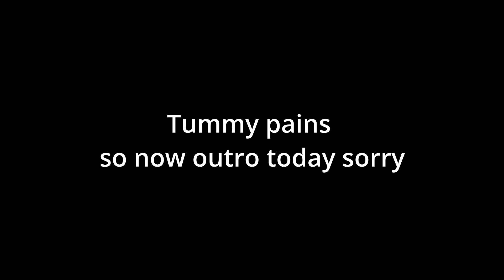Ex boyfriend wanting to talk to you and sort things out (Boyfriend Roleplay/Boyfriend Asmr)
► I ate some food last night and it messed up my tummy and has me messed up so no outro today

Art Used: Manwa: She may not be cute

● Reyanna Meriner
● Christina Aguilar
● Obipanda 101
● Christina
● Estef
● Aurora
● princessxydalis
● Alina~♡
● Jade
● Celedron
● Kayla Perez
● TrickyBunnyTail
● McKenzie
● Cuddle_Monster22